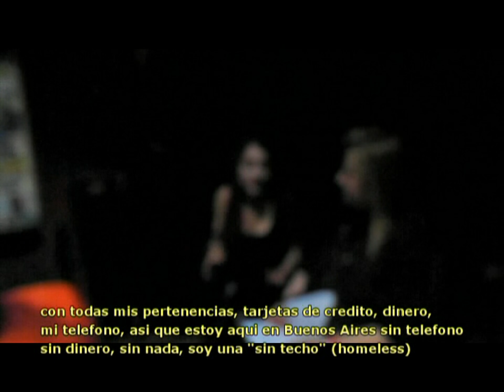Entrevista a Sonya Scarlet de Theatres des Vampires by Volver a la Magia Radio Show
Previo al gran show que dio la gran banda italiana de metal gotico/vampirico Theatres des Vampires en su segunda visita a Buenos Aires, su frontwoman, la bellissima Bloody Queen Sonya Scarlet Siccardi nos brindo una entrevista con toda su calidez y simpatia. Un honor haberle realizado esta nota en exclusivo para el programa de radio Volver a la Magia Radio Show.
NOTA: Pedimos disculpas por los desenfoques espontaneos, ya que habia muy poca luz en camarines y no fue suficiente para una filmacion optima.
Interviewer: Marcela Kruger "McKland"
Filmacion y Fotografia: Fernando Juarez
Mas info: Volver a la Magia Radio Show
Viernes a las 11 PM (Hora de Argentina) FM Radio Cultura 97.9 Mhz y en streaming online